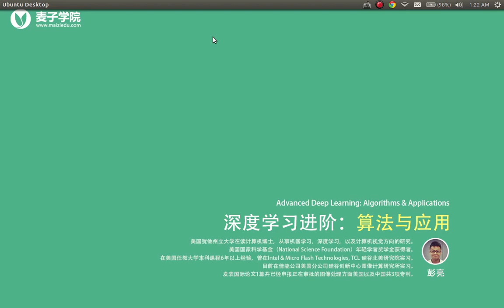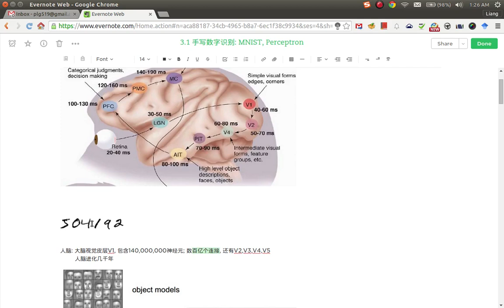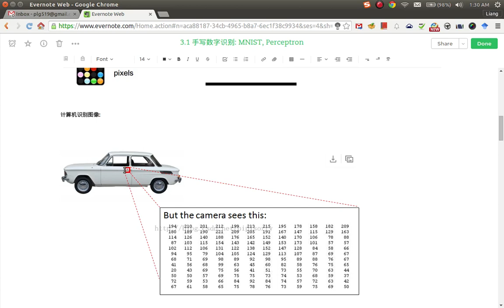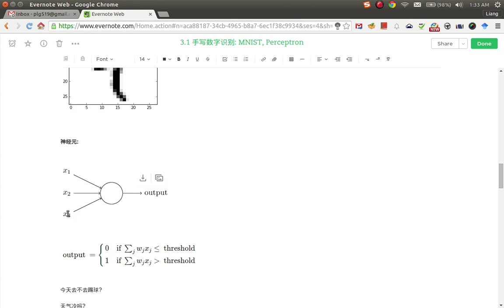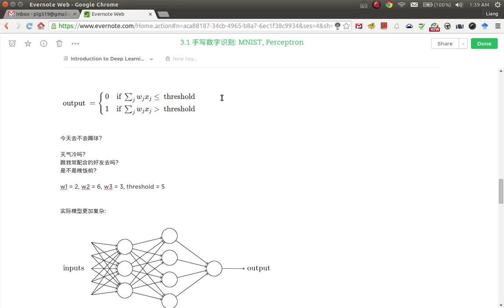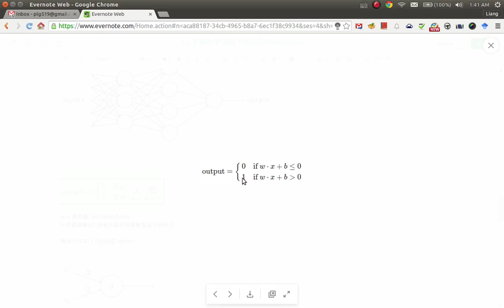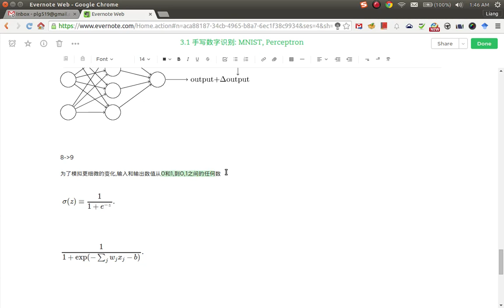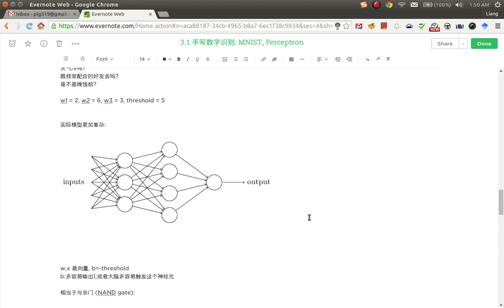深度学习进阶：算法与应用5 手写数字识别